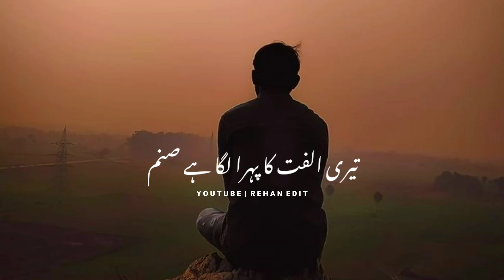Nusrat Fateh Ali Khan Status | nfak Status | Rehan Edit